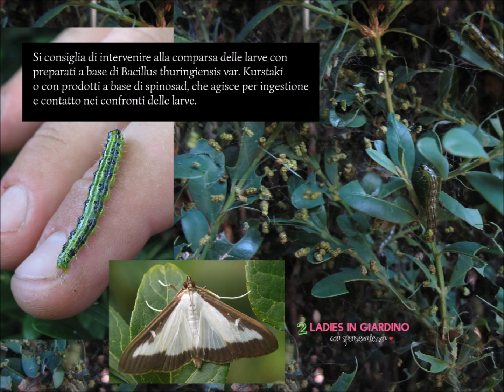Pulizia e manutenzione degli attrezzi da giardino . 2 Ladies in giardino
Video Tutorial di come pulire e fare la manutenzione agli attrezzi da giardino.

Le 2 Ladies in giardino ringraziano Fiskars.

2 Ladies in giardino con spensieratezza è un nuovo canale di You Tube dedicato al verde.
Ogni settimana troverete video tutorial con consigli su come realizzare decorazioni floreali, ricette di cucina con le erbe, e diverse tecniche di coltivazione, il tutto condito … con spensieratezza !

Chi sono le 2 ladies:

Simonetta Chiarugi
Blogger dal 2010 Mi occupo di eventi legati al verde in Liguria dove vivo, e in Valle d’Aosta. Nel mio blog condivido esperienze ed informazioni con tutti gli amanti del giardino, scrivo per riviste specializzate cartacee e digitali e ho appena pubblicato per Mondadori ” Buon Gardening! Coltivare piante e fiori in giardino e terrazzo, utilizzare in casa e cucina”.

Dana Frigerio
Direttore della rivista digitale dedicata a tutti quelli che amano i fiori e le piante come me, la rivista è internazionale perchè si avvale di più di 160 collaboratori italiani ed esteri ed essendo bilingue viene letta in più di 90 paesi nel mondo. Sono anche blogger dal 2008 su direttamente collegato alla rivista (ex Dana Garden Design) e non ultimo progetto giardini.